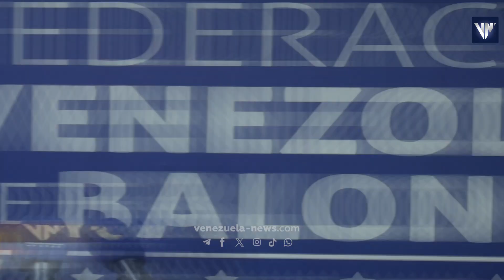Federación Venezolana de Baloncesto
Se presentó en el Gimnasio José Joaquín “Papá” Carrillo al staff y a los jugadores preseleccionados para la U15 masculina que participará en el Sudamericano de la disciplina en Ecuador.